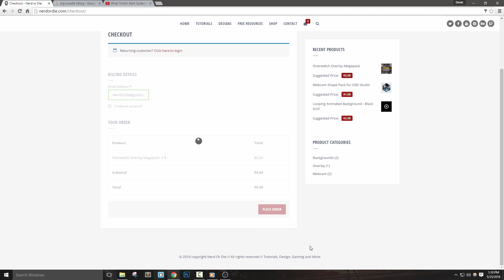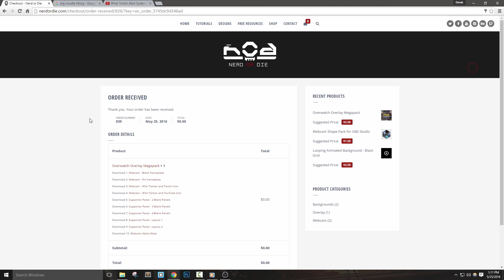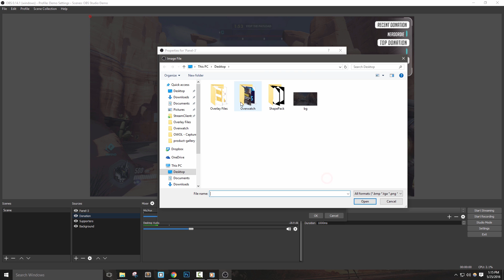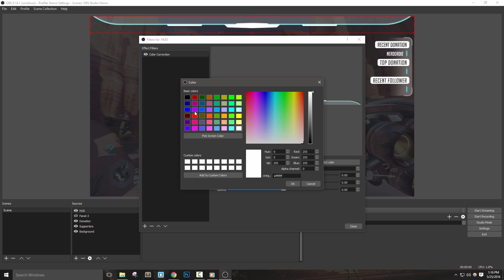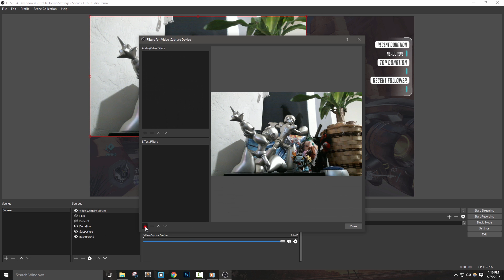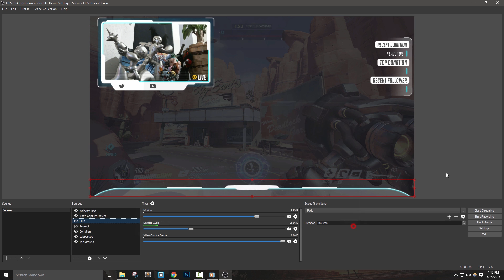Overwatch Overlay - Free Download!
We just released a free to use Overwatch overlay, download it for free below!

TRANSCRIPT EXCERPT

Hey everyone, in this video I’m going to show you how to download and set up an Overwatch overlay in OBS studio.

To celebrate the release of one our favorite games to play, we create a free to use overlay for Overwatch!  If you like this design, let us know by commenting below, we’re thinking about making this design into an animated version - which would be free as well.

I also want to give a huge shout out to @Froyd - he  was the one who designed this free resource, so a big thank you to him.

Let’s head over to NerdOrDie.com to download all the files you’ll need, the direct link will be in the description.  In our pay what you want store you’ll find this overlay.  You can check out some previews of the images here if you’d like.  To download, set the price you’d like to pay - I’m going to put it at $0.00 and hit add to cart.

Next, I’m going to click view cart, and then proceed to checkout. Your Email address is required here, so that you can be sent the download links - but you’ll also get direct access to the links on the website after you hit place order - on this page you can simply download the items you’d like to use. If you do decide to enter an amount greater than $1 there will be an extra step via PayPal to make your purchase complete, but please feel free to download this and use as you’d like!

If you’re not sure which items you like, you can of course download them all - or go back to the product page, and view the previews again.  As I mentioned earlier, you’ll also receive an Email that contains the download  links as well.

Let’s move onto setting up this overlay in OBS Studio.

To set up your supporters section, you can simply add in an image source, and choose the layout you’d like by browsing to your newly downloaded images.

I’m going to add in panel-layout1 - here, you can simply drag it in to resize it a bit and then  position it where you’d like.